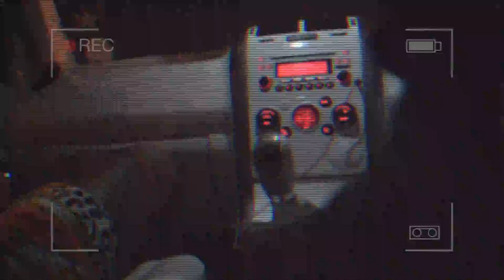The Ride - A turn of fate and destination